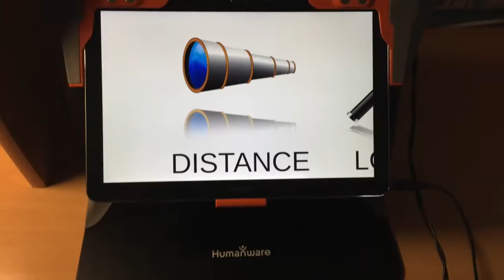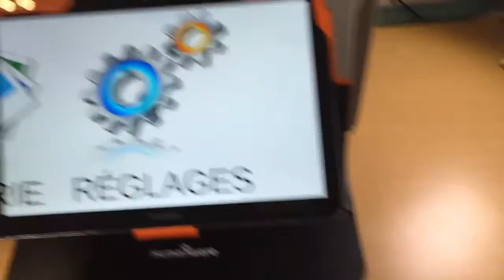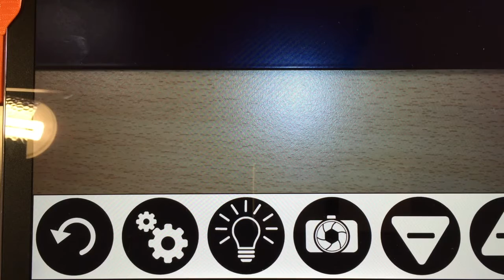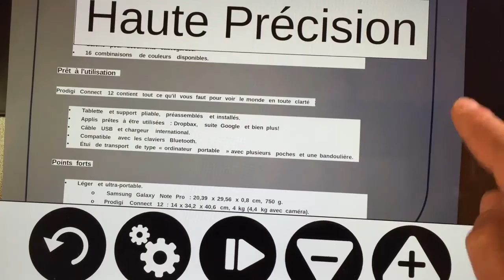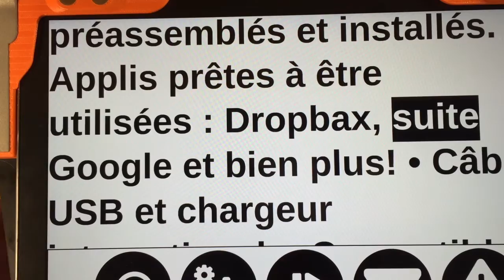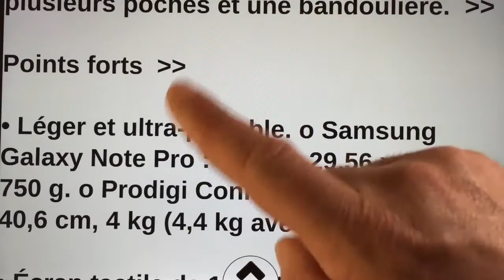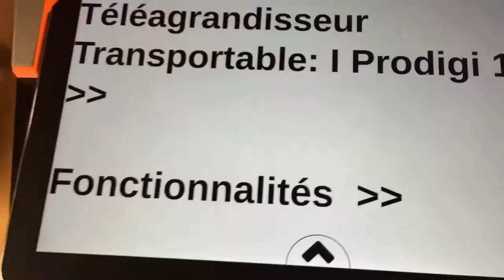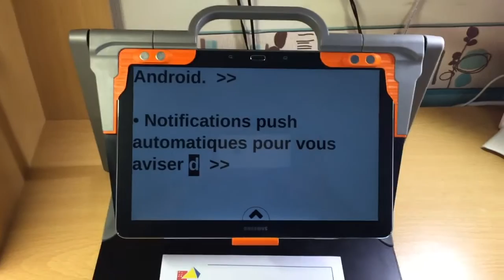Prodigi Connect 12 Humanware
sans-option-c3397-73.php
Le Prodigi Connect 12 est bien plus qu'une puissante loupe de bureau numérique avec système de visionnement à distance (avec option Vue de loin). En étant ouvert sur l'univers d'Android et son accès gratuit et libre à plus d'un million d'applications, Prodogi Connect 12 est la solution optimale pour les étudiants de tous âges.

Plus connecté et plus intelligent que tous les autres produits basse vision, le nouveau Prodigi Connect 12 marque l'évolution des loupes numériques la plus avancée qui soit. Il est la solution idéale pour les utilisateurs malvoyants qui souhaitent agrandir la taille des textes et des images tout en restant connectés.

Nouvelles fonctionnalités

Outre les avantages reconnus des autres appareils Prodigi, le Connect 12 apporte de nouvelles fonctionnalités qui en font un outil puissant pour les utilisateurs souffrant de basse vision, qu'ils soient à l'école, au travail, sur la route ou à la maison.

Lisez en haute définition n'importe quel texte à partir du presse-papier grâce à la technologie Diamond Edge.
Sauvegardez dans la Galerie des photos prises avec la caméra à distance (version avec option vue à distance seulement).
Nouveau bandeau de boutons pour une utilisation plus facile et plus rapide.
Appuyez sur le bouton Accueil pour passer à Android.
Notifications push automatiques pour vous aviser de nouvelles mises à jour.
Agrandissement en temps réel de 1x à 24x en format demi-page.
Texte haute définition Diamond Edge avec une vitesse extrême de capture et de traitement.
3 modes de lecture efficaces : page, colonne et ligne.
Synthèse vocale des documents et menus.
Galerie pour documents sauvegardés.
16 combinaisons de couleurs disponibles.
Photo du Prodigi Connect 12 repliéPrêt à l'utilisation

Prodigi Connect 12 contient tout ce qu'il vous faut pour voir le monde en toute clarté :

Tablette et support pliable, préassemblés et installés.
Applis prêtes à être utilisées : Dropbox, suite Google et bien plus !
Câble USB et chargeur international.
Compatible avec les claviers Bluetooth.
Étui de transport de type « ordinateur portable » avec plusieurs poches et une bandoulière.
Points forts

Léger et ultra-portable.
Écran tactile de 12,2'' haute définition avec accès direct aux objets et documents affichés.
Caméra sans fil puissante avec grossissement allant jusqu'à 40x en HD et fonction de capture intégrée.
Pile longue durée - jusqu'à 12 heures d'utilisation !
Plateforme Android ouverte donnant accès à 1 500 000 applications et à une synchronisation native avec l'univers de Google.
Google Docs, Drive, Gmail, Google+, Hangouts, Chromes - tous préinstallés.
Connectivité avec tableaux interactifs (Promethean, TeamViewer, VLC).
Bookshare, BARD, Pyxyma et bien d'autres fournisseurs de contenu.